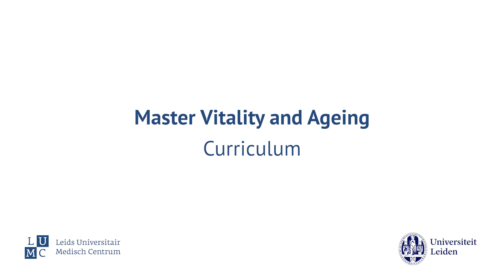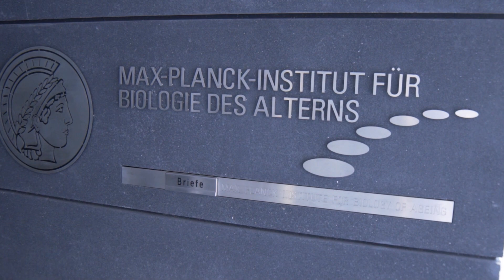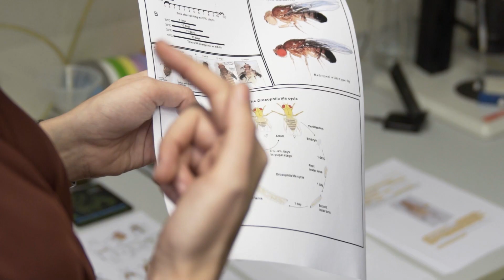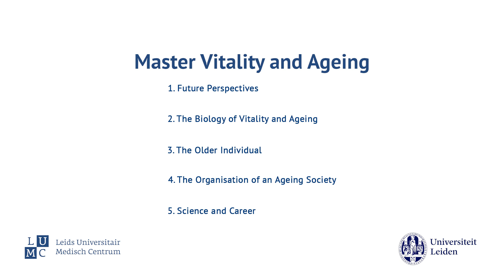Master Vitality and Ageing – Curriculum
The content of the master’s Vitality and Ageing has a unique combination of academic perspectives. With the master’s Vitality and Ageing, students are challenged to develop themselves into engaged academic professionals that are able to look beyond boundaries. They will contribute in an innovative manner to the health sector and the vitality of older people in an ageing society. Society needs these types of professionals who approach these challenges from an interdisciplinary, holistic perspective.